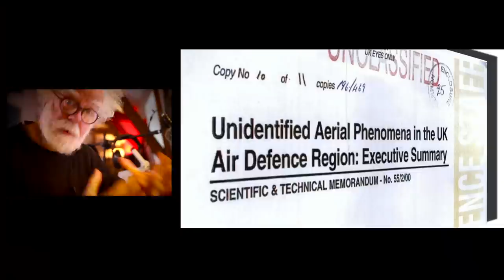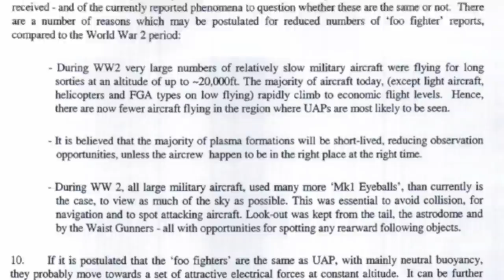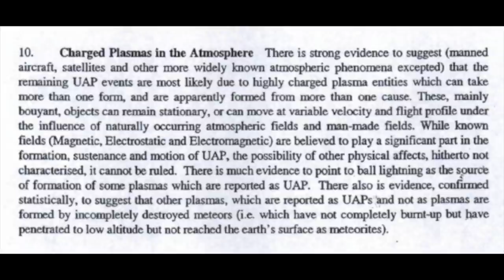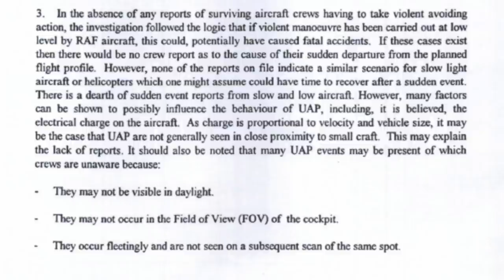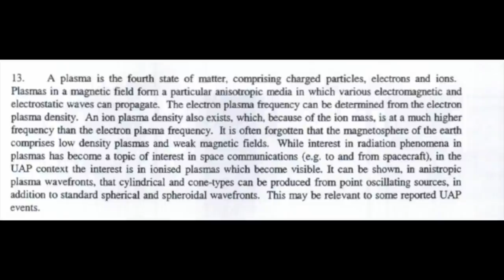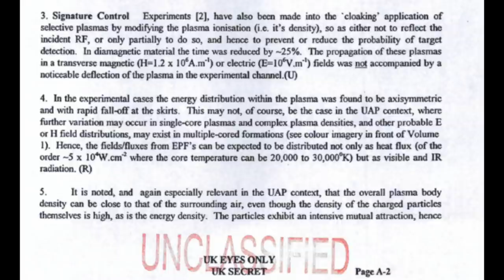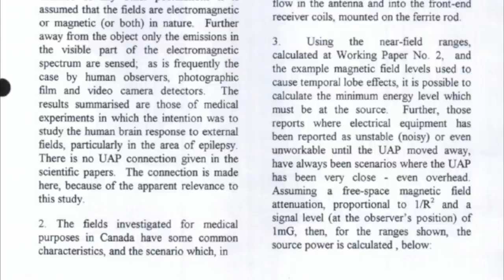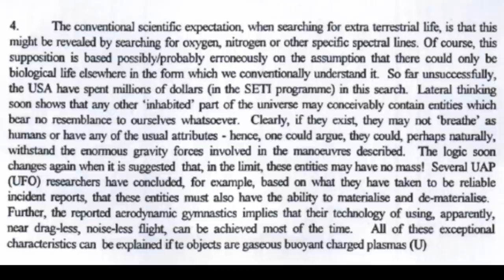From Foo Fighters to military plasma technology - Prof Simon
Ever since Foo Fighters frightened Winston Churchill. The British Ministry of Defence have studied the phenomenon. Their conclusion is most UAP is
a form of plasma. Could it be used for military applications? In this stunning report, the truth is revealed that the British understand the true nature of most UAP and have built devices to reproduce its effects.  My research shows other countries have also used plasma technology to build weapon systems. Surprisingly this report reveals the UK attitude towards an Alien invasion and publishes advice to RAF pilots, if they encounter a UFO. Prof Simon investigates.